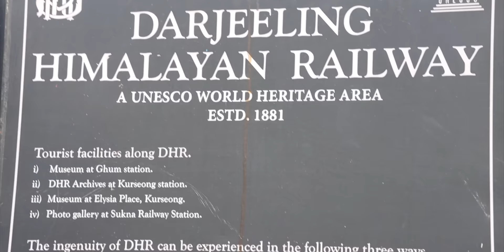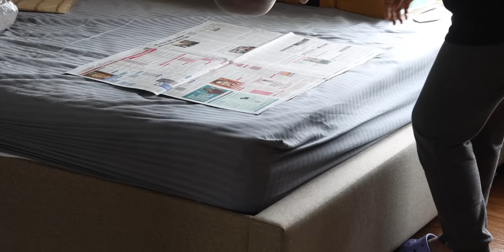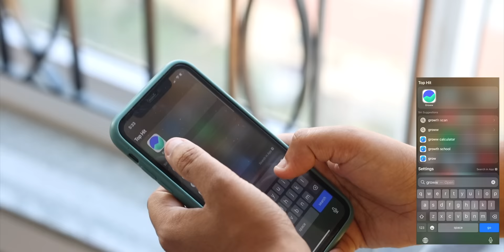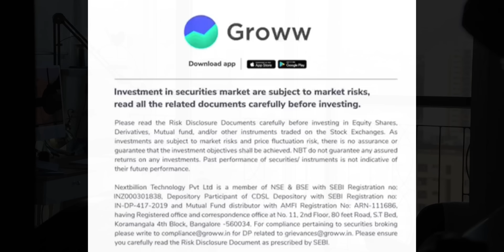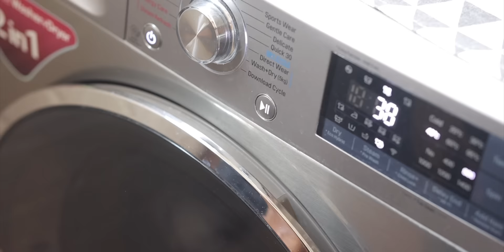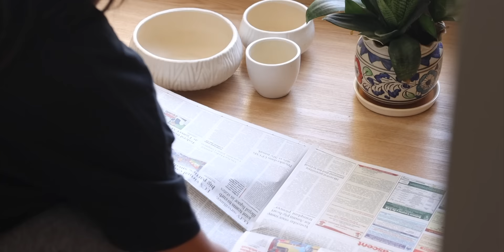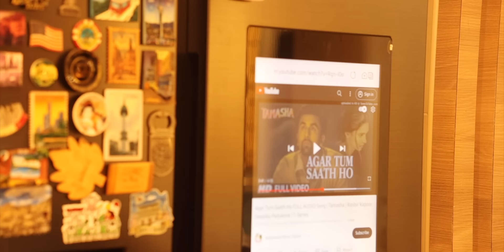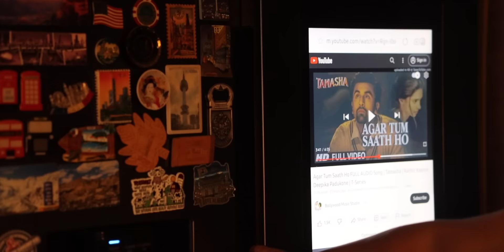Vlog | Tips for baby massage, starting solids for 6 month old | Clean with me, cooking, gardening ..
Groww makes investing simple and accessible. Invest in more than 5000 Mutual Funds and Start your SIP today just within 2 minutes with 0 account opening and maintenance charges.

In this Video:
Zayn’s feeding bottles
Zayn’s milk powder container
Diaper bag
1 Ltr stainless steel pressure cooker
Zayn’s carrier
Zayn’s bath tub
Zayn’s pacifier
Pacifier tie
Kohler Kitchen tap
Utensil drying basket
Zayn's Stroller
Zayn's cot
Baby rocker
Feeding bottles
Coconut oil
Cloth drying Rack
Bergner stainless steel Kadhai
Bergner stainless steel pressure cooker
Le Crusette Dutch Ovens
Kitchen Oven. Microwave, Chimney, Hob
Most of Zayn’s clothing
Pampers premium care
Zayn’s High chair : Newer version (Ours is old one used for Kaya)
Meyer sauce pan
Oil dispenser
Prestige Stainless steel pressure cooker
Cast Iron flat pan
Cheese grater
Wet wipe dispenser
Littles wet wipes
Aveeno body lotion
Sebamed powder
Pigeon Nose cleaner
Organic Kajal
Nail clipper set
Closet storage boxes
Aveeno baby wash and shampoo
Mee Mee laundry detergent
Luvlap cleaning solution
Bath seat support
Cotton Bips
Muslin washcloths
Bed Linen
Laundry basket
Bucket set
Small cast iron Kadhai
Wonderchef manual chopper
Wonderchef natrilbend
Wooden bowl
Cooking oil dispenser
Chopping board
Ceramic pan
Enamel dish
Enamel bowl
Rosemary tong
Bergner Stainless steel pot
Stainless steel Kadhai
Blinds in utility area
IKEA water glasses
Cast Iron cookware
Kitchen items
Stainless steel items
IKEA kitchen tap
Kohler pull out kitchen tap
Kadhai’s and Pans
Fridge organisation
Cleaning products
Retractable cloth line
Airtight jars
IKEA crockery

00:00 - Trailer
00:26 - Darjeeling/ Sikkim trip
02:39 - New crockery
03:43 - Infant Massage
05:30 - Raagi powder
06:07 - Lunch - Rajma, Palak Daal, Bhindi Kurkure
09:41 - Groww App
11:22 - Infant’s lunch
12:29 - Laundry
14:29 - Changing bedding
17:43 - Gardening
19:17 - Patishapta (Bengali Dessert)
21:03 - Skating classes
21:30 - Dinner (Thai Green Curry)
25:08 - School lunchbox (Sambar Rice)
27:23 - Morning walk
27:47 - Breakfast (Dosa with sambar)